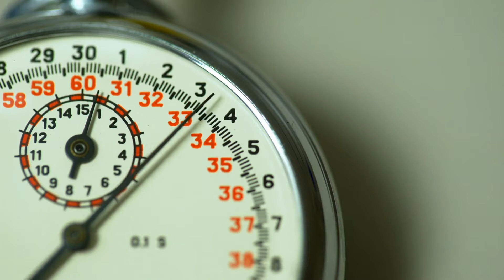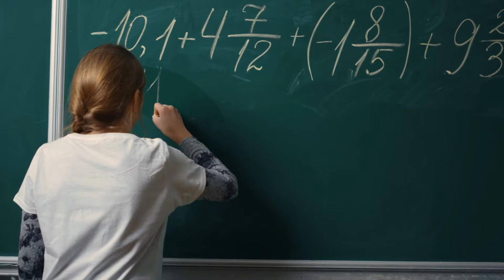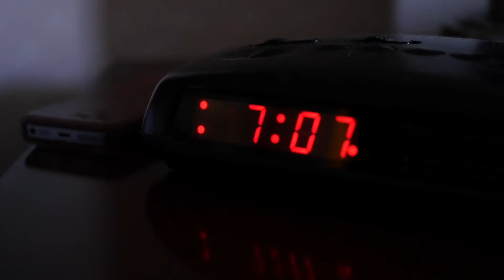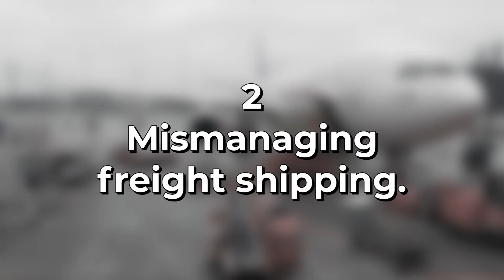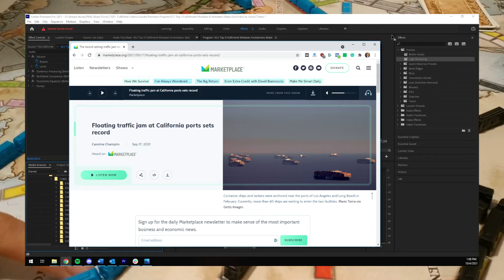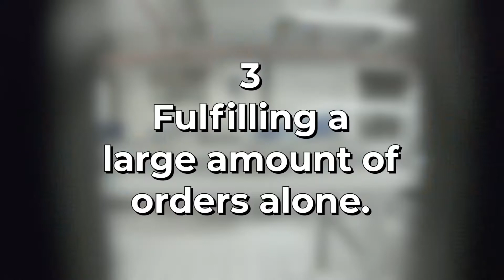Top 3 Fulfillment Mistakes Kickstarters Make (And How to Avoid Them)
Order fulfillment for your small business or crowdfunding campaign.

0:00 Intro
1:12 1. Setting unrealistic expectations.
4:01 2. Mismanaging freight shipping.
6:12 3. Fulfilling a large amount of orders alone.
8:38 Conclusion

🕶️ Credits 🕶️
Script, Narration, Editing by Brandon Rollins
Audio and video provided by Storyblocks